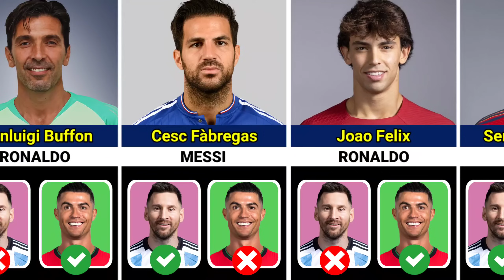Messi or Ronaldo❓Who is the GOAT?